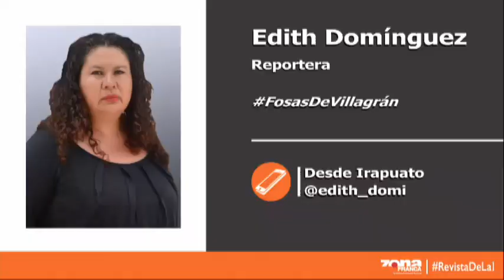Zfreporte: Información de las FosasDeVillagrán sólo con la PGJE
Como lo fue desde el inicio, la información sobre las fosas clandestinas detectadas en la comunidad de Los Ángeles del municipio de Villagrán permanece concentrada en la Procuraduría General de Justicia del Estado (PGJE), a cargo de Carlos Zamarripa Aguirre. Ni el gobernador Miguel Márquez o el Secretario de Seguridad Pública, Alvar Cabeza de Vaca, tienen claridad en el tema.

Hasta ahora, ninguna instancia federal ha sido notificada de los hallazgos en Villagrán, donde se han abierto tres carpetas de investigación por tres puntos específicos donde se han encontrado al menos 37 cuerpos inhumados, de acuerdo con información que trascendió del interior de la propia PGJE.

El pasado viernes 7 de septiembre, la Comisión Nacional de Derechos Humanos (CNDH) dio a conocer un informe hemerográfico en el que se lograron documentar 163 fosas clandestinas en el país entre 2017 y 2018, de las que se exhumaron cuando menos 530 cuerpos. En la revisión estado por estado, Guanajuato brilla por su ausencia.